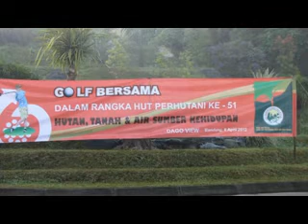Golf Dago View Wunwun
HUT Perhutani ke 66, 6 April 2012.